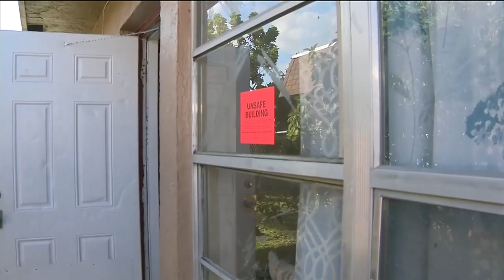Family expecting newborn displaced after midday fire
A South Florida family is in need of a place to stay after a fire at their Broward County home.